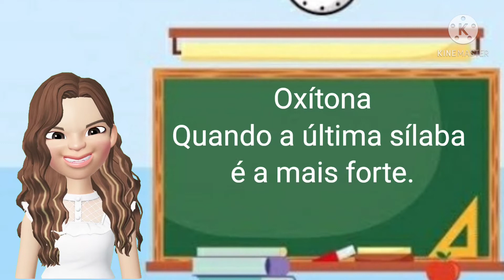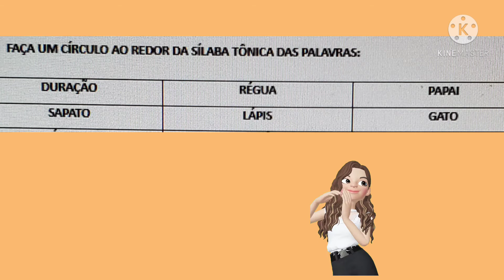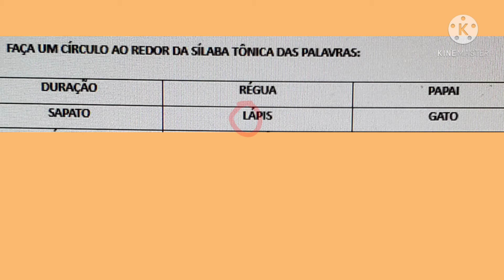Sílaba Tônica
Aula para ensino fundamental